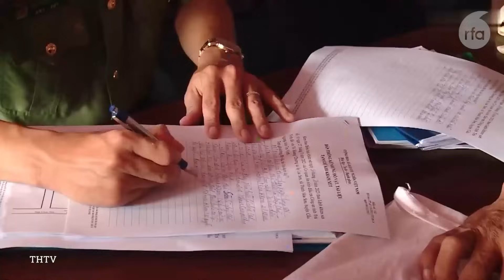លោក ប្រាក់ សេរីវុឌ្ឍ ជួបនឹងមន្រ្តីសេតវិមាន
ប្រធានសហព័ន្ធខ្មែរកម្ពុជាក្រោម លោក ប្រាក់ សេរីវុឌ្ឍ បានជួបនឹងមន្រ្តីសេតវិមាន កាលពីថ្ងៃអង្គារ ទី៥ ខែកញ្ញា ក្នុងកិច្ចពិភាក្សាតុមូលមួយ ដើម្បីជជែកជុំវិញដំណើរទស្សនកិច្ចរបស់ប្រធានាធិបតីអាមេរិក លោក ចូ បៃឌិន (Joe Biden) ទៅប្រទេសវៀតណាម នៅថ្ងៃទី១0 កញ្ញាខាងមុខ។ ក្នុងជំនួបដែលដឹកនាំដោយ ឧបការីរងរបស់ប្រធានាធិបតីអាមេរិក លោក ខឺត ខែមប៊ែល (Kurt Campbell)។ លោក ជុន ច័ន្ទបុត្រ សម្ភាសលោក ប្រាក់ សេរីវុឌ្ឍ ជុំវិញរឿងនេះ។

វិទ្យុអាស៊ីសេរី​ផ្សាយតាម​រលក​ធាតុ​អាកាស​ខ្លី​ (SW)
៚ ពេល​ព្រឹក ០៥:៣០ ដល់ម៉ោង ០៦:៣០

៚ ពេលយប់ ០៧:៣០ ដល់ម៉ោង ០៨:៣០